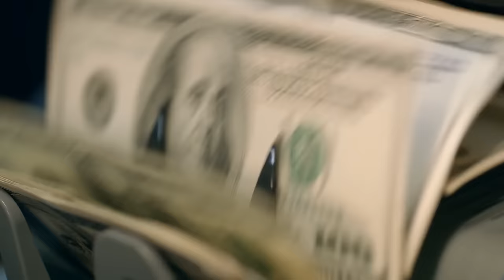When a Low-IQ Robber Rips up Evidence on Camera